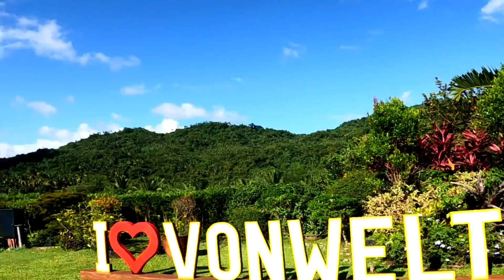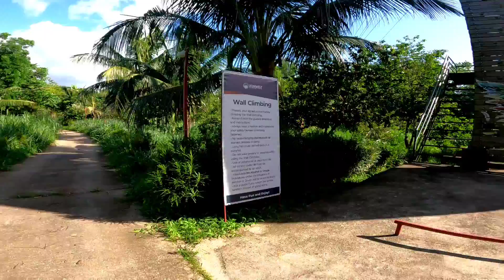VONWELT NATURE FARM MAGDALENA LAGUNA | SOBRANG GANDA | MERON PALANG GANITO SA LAGUNA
Located at Vonwelt Compound Brgy Sabang, Magdalena, Laguna.
Looking for a unique outdoor experience? 🏞🏕

Vonwelt Nature Farm is the perfect place for you! They offer a variety of outdoor activities like Bike zipline, Giant Swing, Wall climbing and more. Vonwelt Nature Farm is the perfect place to escape and enjoy nature. Book now!

Entrance Fee:
Adults- Php100
Kids- Php50

What to do inside the nature farm
📍30 feet Giant Swing
📍200 meters Bike Zipline
📍Kawa bath / Swimming Pool
📍Bike rentals
📍Golf cart and ATV rentals
📍Picnic & Camping area
📍Water Bike / Duck Boat / Swan Boat & Kayak
📍Airsoft area
📍Obstacle course for team building
📍Walking tour plus picture taking with Animals and Amazing view
📍Fruit picking